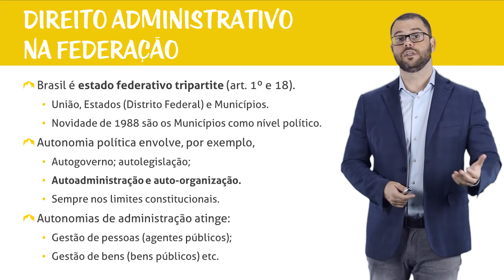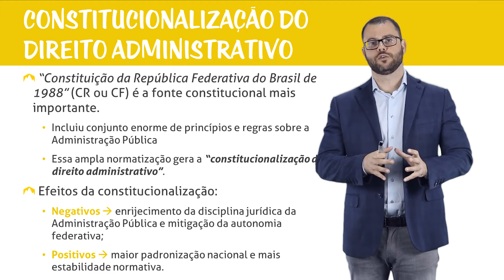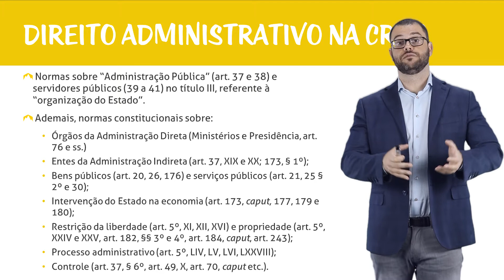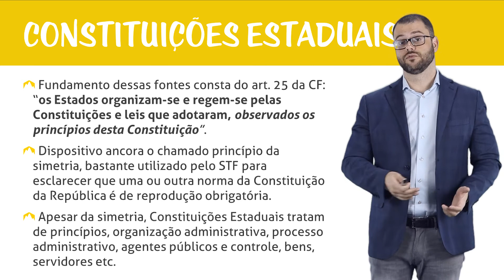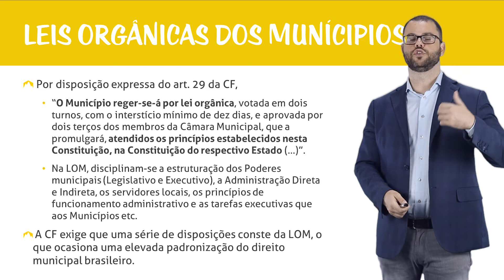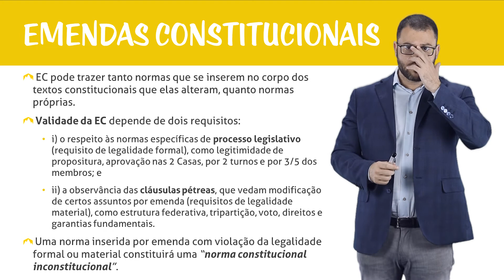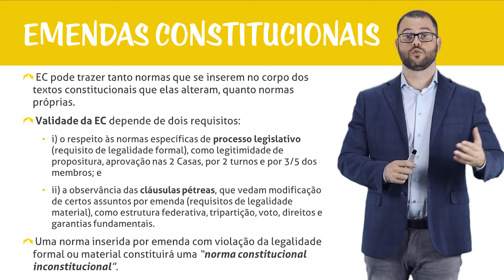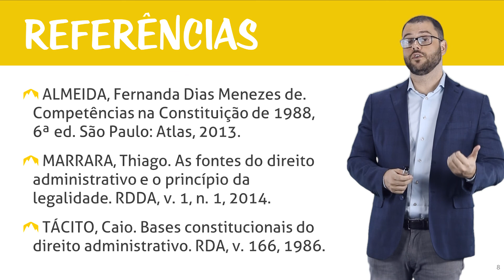Fontes do Direito Administrativo - Fontes Constitucionais do Direito Administrativo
Vamos trabalhar as fontes das quais derivam o Direito Administrativo, compreendendo o processo de formação dessa área do Direito e as principais características de cada ato normativo que importa à Administração Pública.